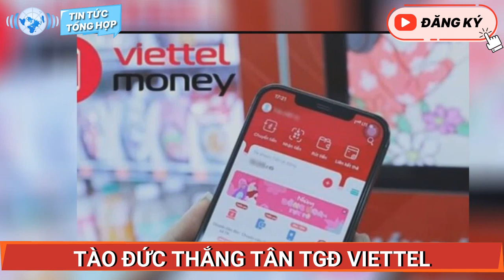Viettel có tân Chủ tịch, Tổng giám đốc 48 tuổi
Thủ tướng Chính phủ vừa có quyết định bổ nhiệm Đại tá Tào Đức Thắng, Phó Tổng Giám đốc Tập đoàn Công nghiệp - Viễn thông Quân đội (Viettel), giữ chức Chủ tịch kiêm Tổng Giám đốc Viettel.

Ngày 25-12, Phó Thủ tướng Thường trực Phạm Bình Minh thừa ủy quyền Thủ tướng Chính phủ đã ký Quyết định số 2200 bổ nhiệm Đại tá Tào Đức Thắng, Phó Tổng Giám đốc Tập đoàn Công nghiệp - Viễn thông Quân đội (Viettel) giữ chức Chủ tịch kiêm Tổng Giám đốc Tập đoàn này từ ngày 1-1-2022.